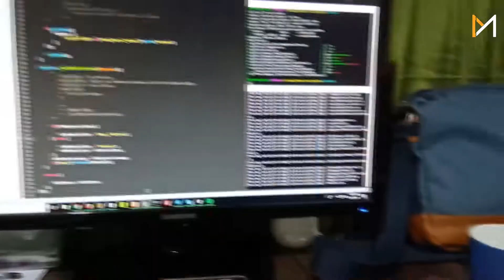Intro to a DJ / Programmer's Life - EP 001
Intro video to my channel, what I do and what I plan to do in the future.

Gears Used :
Camera : Galaxy Note 9 (Set on 1080p Reso)
Gimbal : Zhiyun Smooth 4
Microphone : Rode VideoMicro Compact